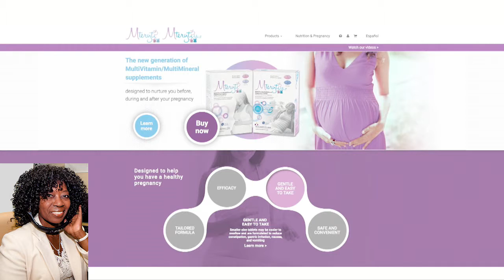Preparing for Pregnancy Dr Lisa Masterson